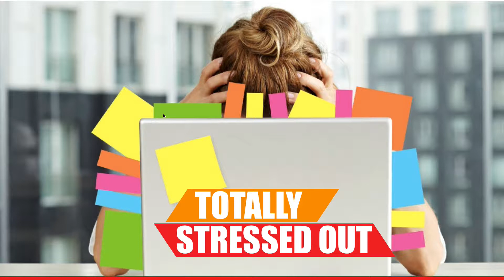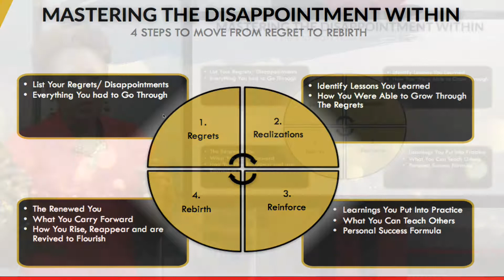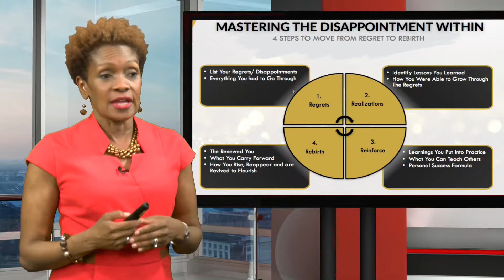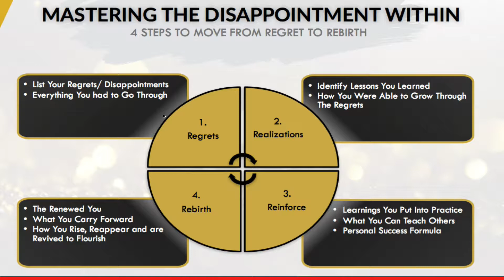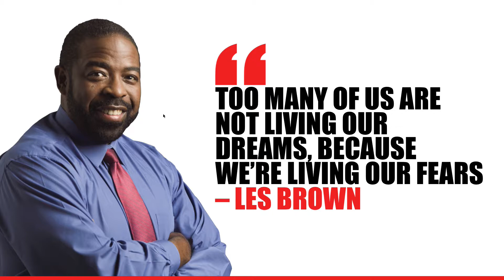KIMARTINMAINWEBNIAR 1 Output 1